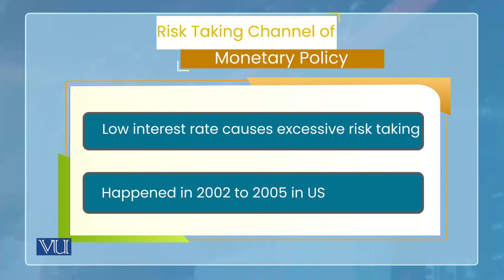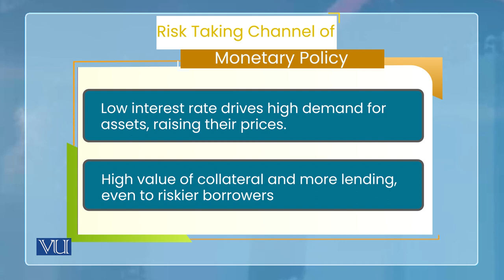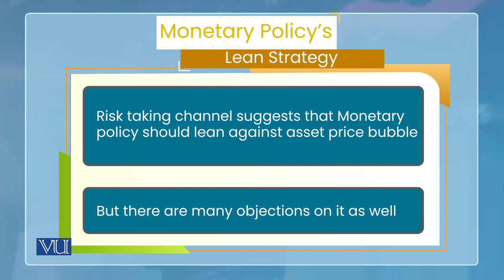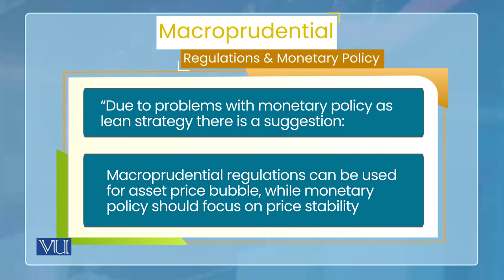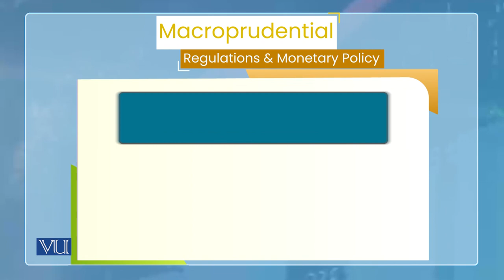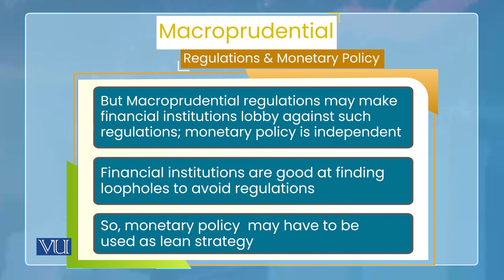Monetary Policy & Asset Price Bubbles: Role of Monetary Policy | Monetary Economics| ECO604_Topic154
Topic154: Monetary Policy and Asset Price Bubbles - Role of Monetary Policy,